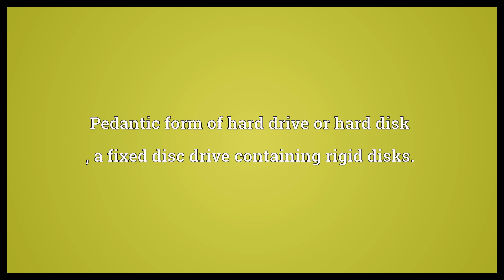Hard disk drive Meaning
Video shows what hard disk drive means. Pedantic form of hard drive or hard disk , a fixed disc drive containing rigid disks.. hard disk drive synonyms: hard disc, hard disk, hard drive, fixed disc, fixed disk, fixed drive, fixed disc drive, fixed disk drive.  Hard disk drive Meaning. How to pronounce, definition audio dictionary. How to say hard disk drive. Powered by MaryTTS, Wiktionary